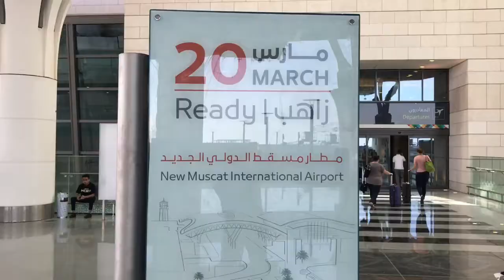Eröffnet: der neue Muscat International Airport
Am 21. März 2018 nahm der neue Muscat International Airport seinen Betrieb auf – travelnews.ch sah sich am Eröffnungstag im topmodernen Flughafen um.